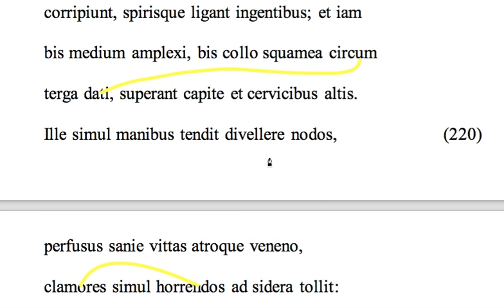Aeneid 2.217-222 translation